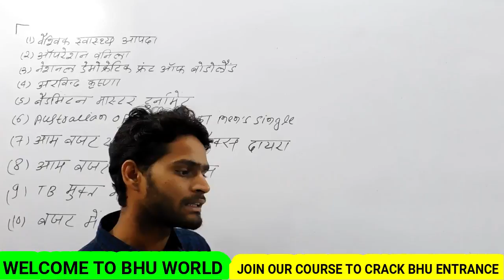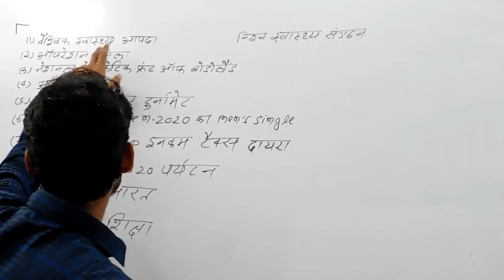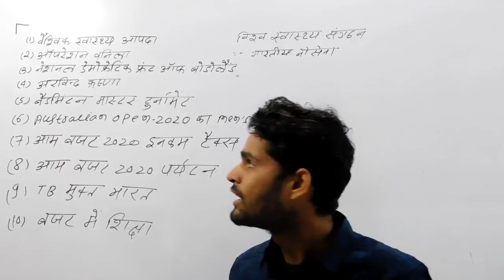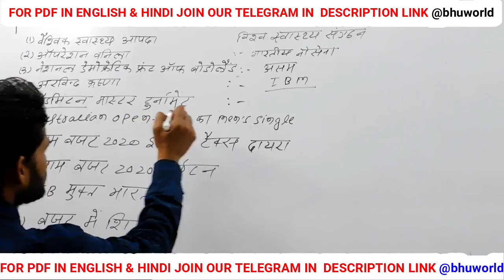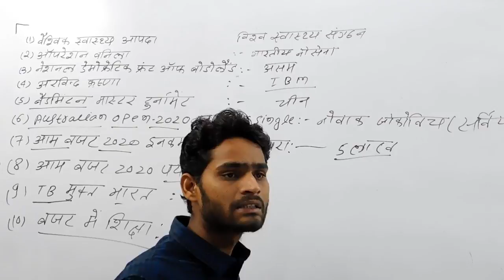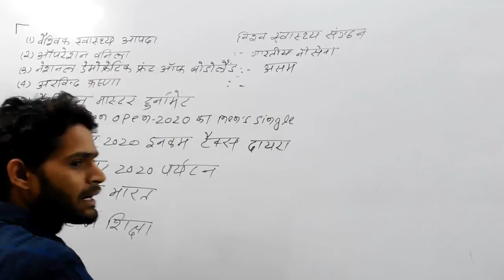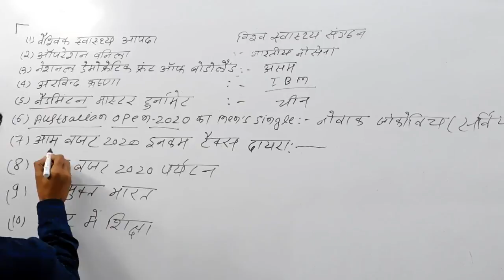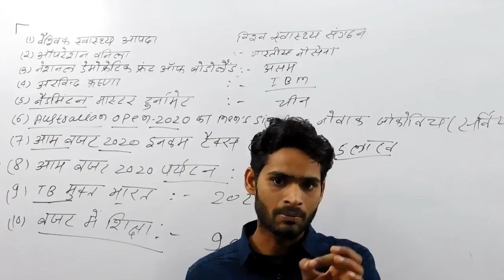# EXAM SPECIAL 1 | CURRENT AFFAIRS 3 FEBRUARY 2020 | UET , PET & CHS BHU ENTRANCE 2020 | BHU WORLD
JOIN OUR TELEGRAM LINK FOR BHU ENTRANCE UPDATES -

पेमेंट के 48 घंटे तक हमारी संबंधित टीम आपको आपके व्हाट्सएप पर या आवश्यकता पड़ने पर कॉल कर क्लास शुरू होने की प्रक्रिया पूरी कर लेगी ।

*हमारी चौथी बैच फूल हो चुकी है और अब पाँचवी  बैच में ही एडमिशन मिलेगा जिसमें नामांकन 1 फरवरी 2020 कक्षाएँ 11 फरवरी  2020* से शुरू है । नामांकन संबंधित अधिक जानकारी के लिए इस वीडियो को देखें

इसके अलावा  CHS CLASS 9  की भी क्लास जल्द शुरू की जाएगी । इसके अतिरिक्त अन्य किसी भी विषयों के लिए क्लास स्टार्ट होने की संभावना नहीं है ।

BHU फॉर्म 30 जनवरी से 29 फरवरी के मध्य भरे जा रहे हैं । फॉर्म भरने की सही प्रक्रिया

Regards

BHU WORLD

bhu
bhuentrance
bhuentrance exam